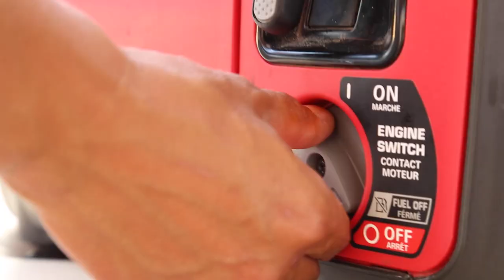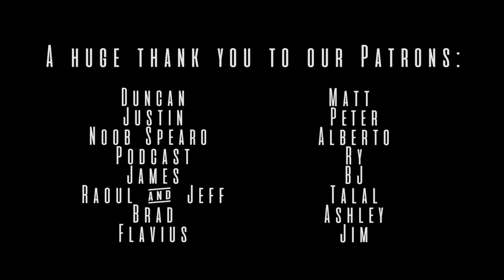Spearfishing in Paradise: GALE force winds, Crayfish Catch & Cook Chinese Style Prawn Toast Ep.22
A jam packed episode where we wrap up our time in Moreton Bay with one final spearfish, get caught out in some nasty weather and cook up an epic feast of crayfish in a Chinese style prawn toast.

How does it all work? Not only does that help us afford to make more videos but we'll also throw in a little something extra depending on how much you have donated.

***OUR GEAR***
Big Camera
Rode Video Mic
Underwater Video Orca Torch
Go to Riffe Speargun
Riffe Wetsuit
Jess Dive Mask
Best Snorkel in World
Dive Fins